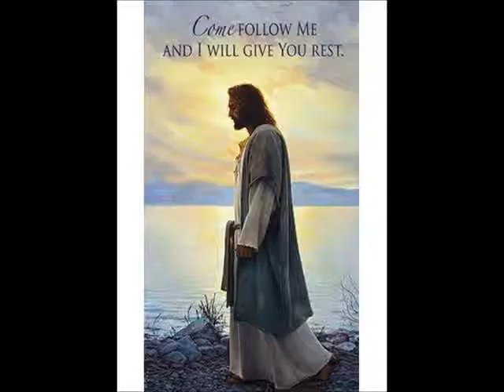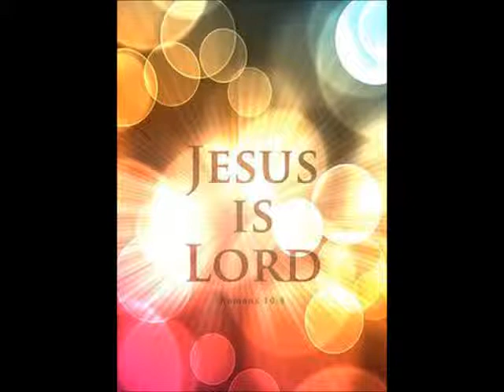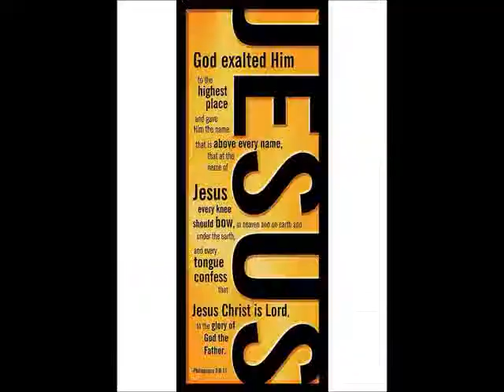Bro Frimpong- Twere No Video (0246395209)